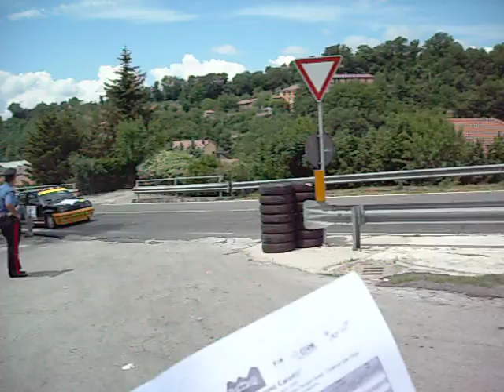46°coppa bruno carotti| Giraldi Stefano su renault 5 GT TURBO.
cronoscalta |RETTILINEO E CURVA| GIRALDI STEFANO SU RENAULT 5 GT TURBO DURANTE LA 46° COPPA BRUNO CAROTTI AL TERMINILLO